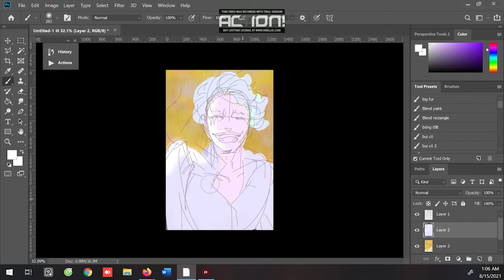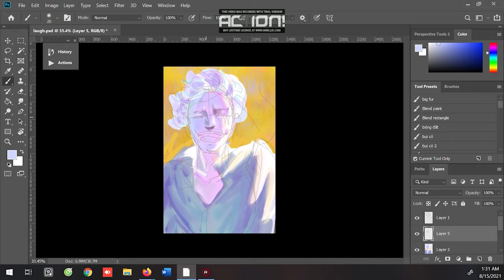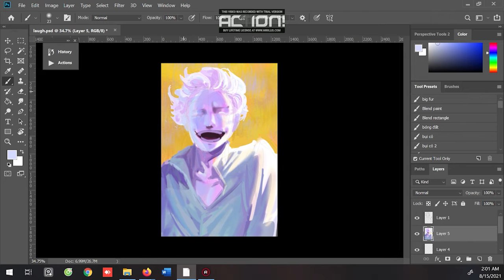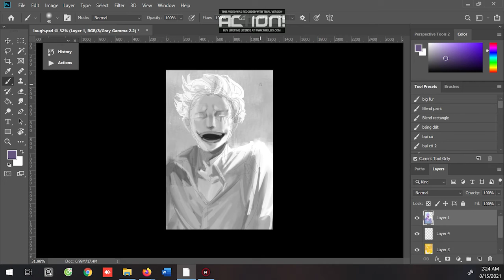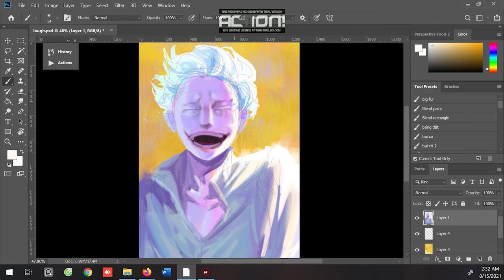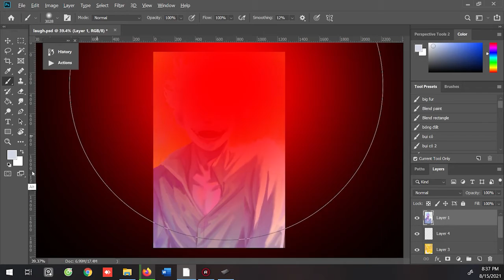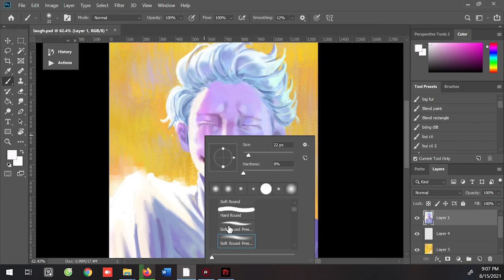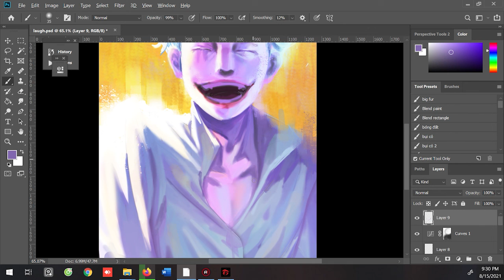One Piece Speedpaint - Cora-san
A Speedpaint i did for Corasan, this is a blast to draw, and I hope you enjoy it as well

►BGM music credit:
Madeon - All My Friends
Motherfolk - Kill The Sun
SAINT MOTEL - Van Horn
Harbour - Runaway Kids